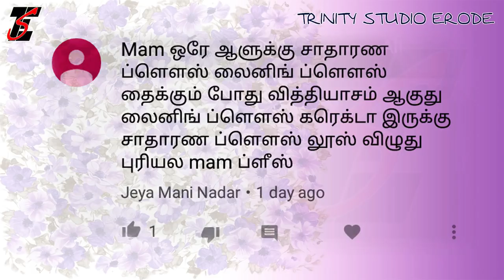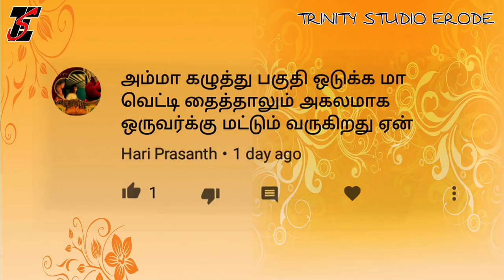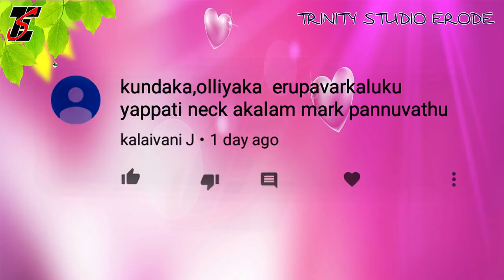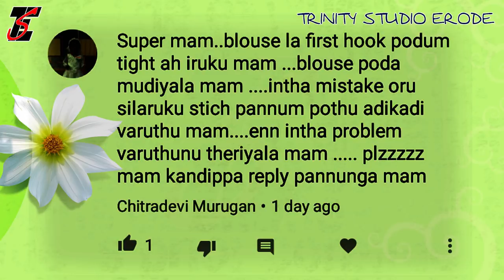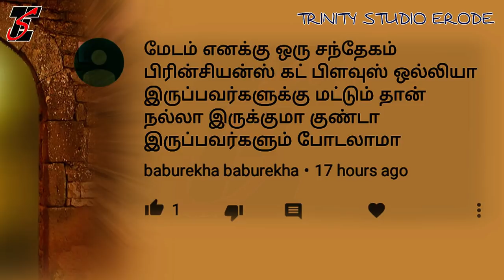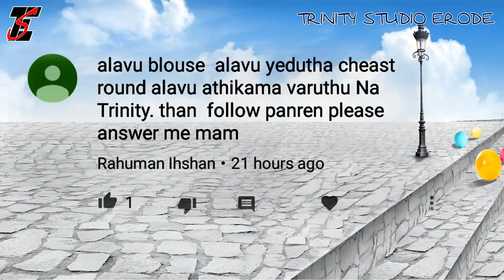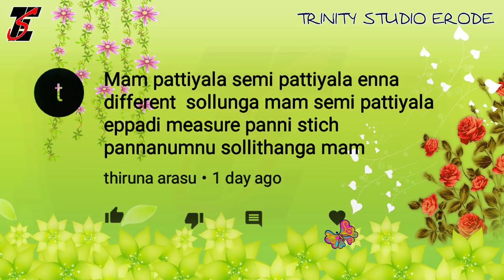உங்கள் கேள்விக்கு என்னோட பதில் பாகம் 7,Trinity Question and answer Part-7{DIY)